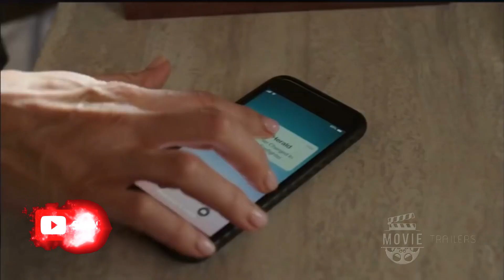🎥 Station 19 5x16 Promo HD Season 5 Episode 16 Promo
for more Station 19 season 5 promos in HD!

Station 19 5x16 Season 5 Episode 16 Promo - Check out the promo for Station 19 Season 5 Episode 16 returning with new episodes Thursday May 5th on ABC.

Station 19 5x16 Promo/Preview
Station 19 Season 5 Episode 16 Promo
Station 19 5x16 Promo (HD)

» Watch Station 19 Thursdays at 8:00pm on ABC
» Starring: Jaina Lee Ortiz, Jason George, Miguel Sandoval, Grey Damon